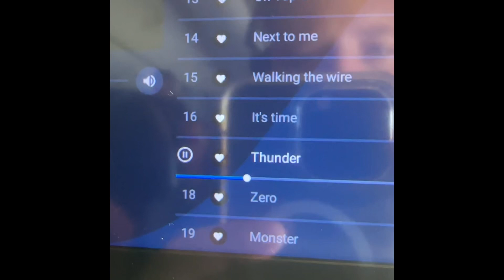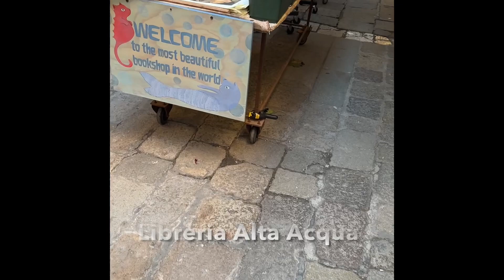Going to Venice? Bring your walking shoes.